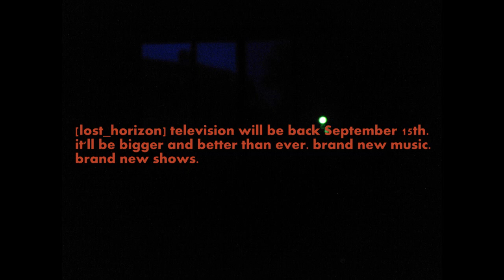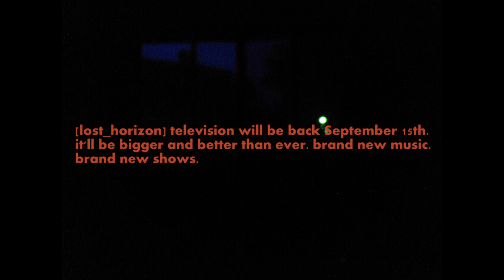brb ad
This is our [lost_horizon] television will brb soon clip.